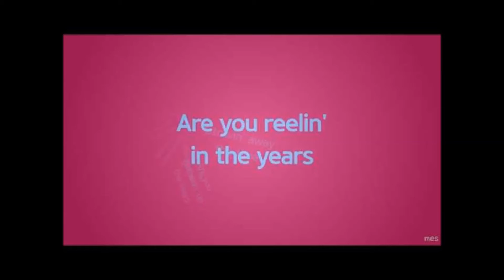reeling in the years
Recorded in the studio in June 2015, Big Zephyr presents this iconic classic rock hit by Steely Dan, featuring the master guitar work of Ric Campbell and Russ Edwards, with Mike, Jaime Lee, Ric, and Russ doing the vocals.